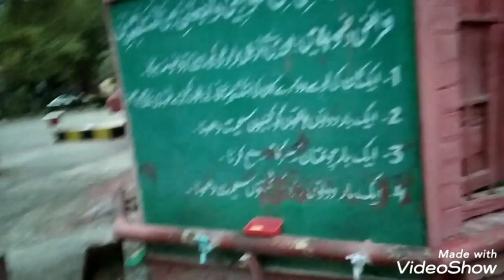Government Muslim H.S.S. No-1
For more than 200 years, the Government Muslim Higher Secondary School on Saidpur Road Rawalpindi has continued to impart education to students.

In 1813, during Sikh rule in Punjab before the arrival of the British, a small school was opened to provide education to the local Sikh community.
Video upload by : Lalit art
Teach by              : Fairy (Neelam)
Camera                : Vivo